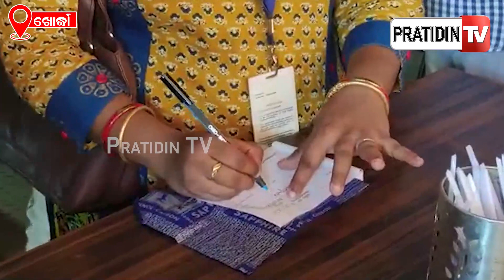ରେଷ୍ଟୁରାଣ୍ଟରେ ଖାଦ୍ୟ ନିରାପତ୍ତା ବିଭାଗର ଚଢାଉ